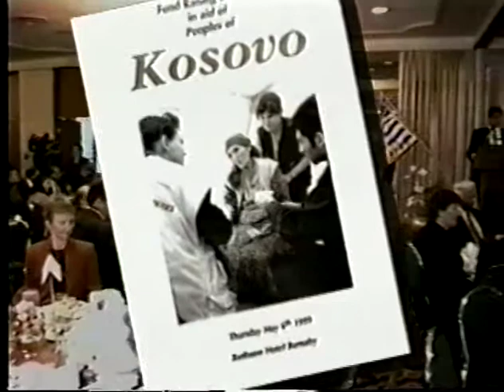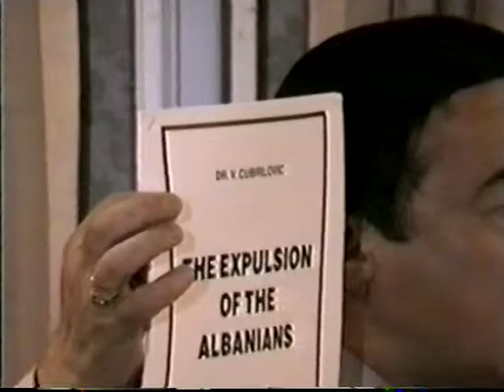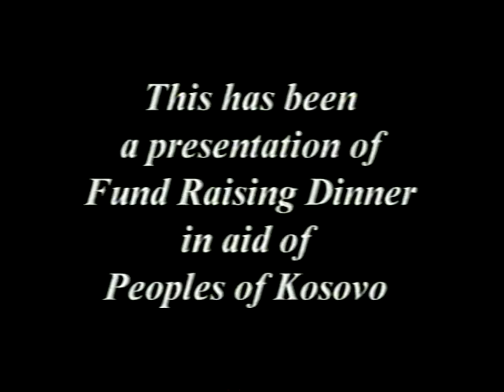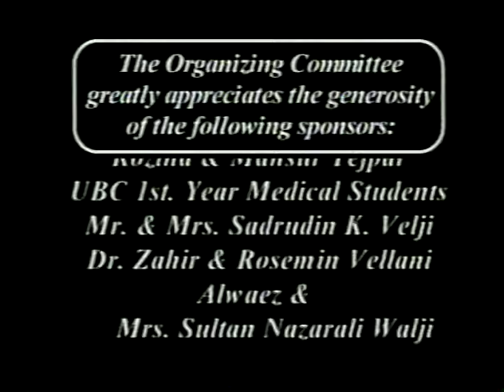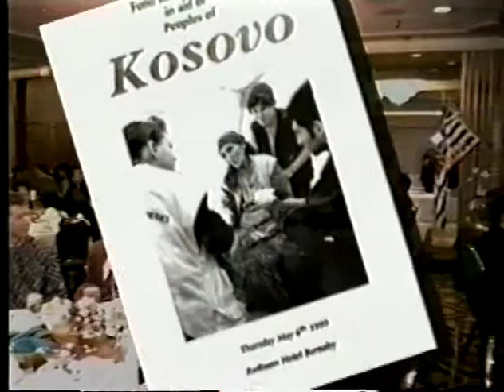The Plight of Kosova Albanians and the Untold History of Albanians in the Balkans 05-06-1999